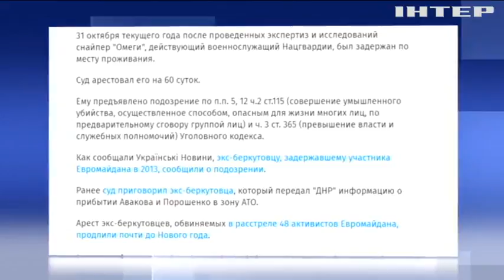Арештували снайпера за підозрою у вбивствах активістів Євромайдану